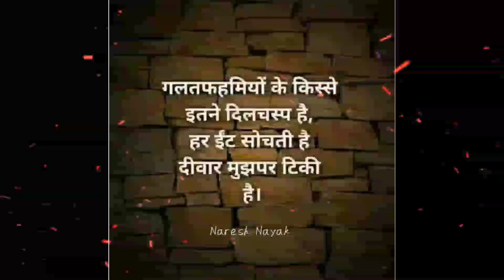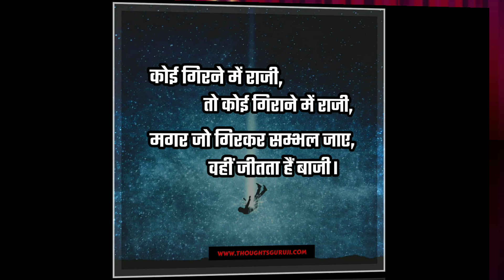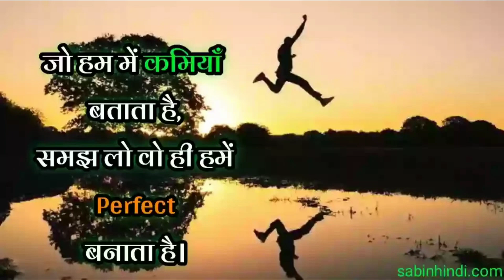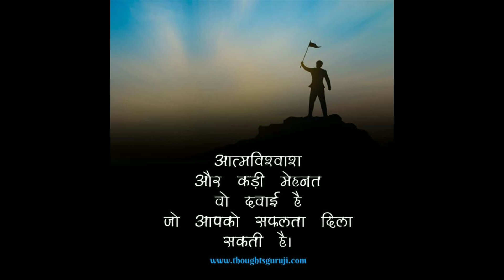📖upsc new motivation song video||🚨 ips motivation song video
📖upsc new motivation song video||🔥new motivation song video||🚨 ips motivation song video

    thanks 🙏🙏🙏🙏🙏🙏🙏🙏🙏🙏🙏

Keywords 👉👉
ips motivational quotes songs video
IPS girl officer motivational video song
IPS navjot simi motivational video song